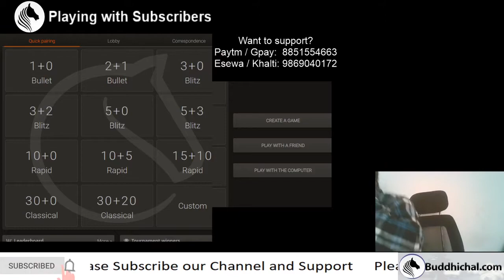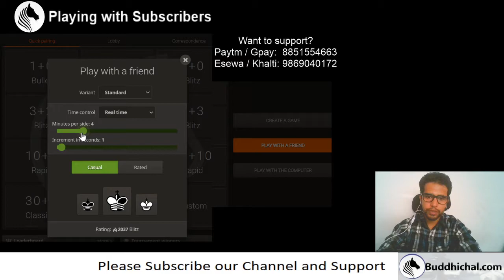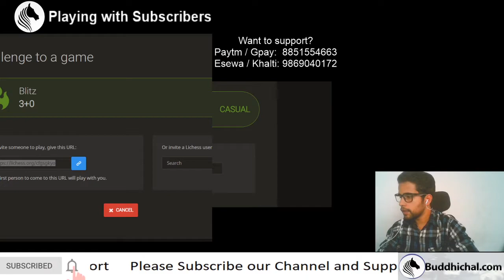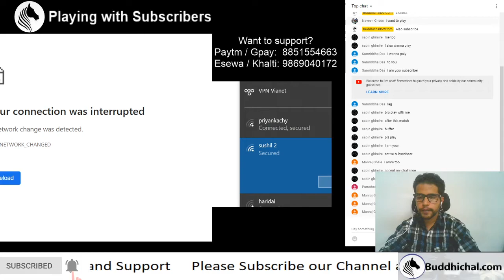Chess with Subscribers and some learnings "lichess.org"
We are also trying to teach some new things to our followers and subscriber.

 Esewa / IMEPAY / KHALTI / Prabhu Pay (NEPAL): 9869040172
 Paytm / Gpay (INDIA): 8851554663